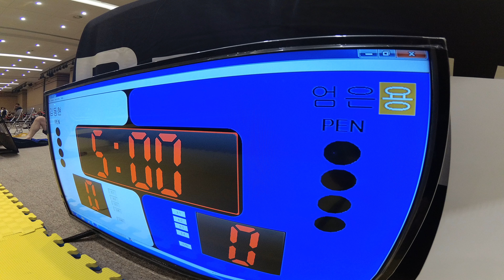Mat 4 경기 71 엄은용 v 김동현 WHITE NO-GI 남성부 -82kg (리그로얄 3 부산 주짓수 대회 2018)-Part 1 of 2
엄은용(동천백산 진주 팀 인피니티) v 김동현(울산 킹콩짐)  WHITE NO-GI 남성부 -82kg 경기입니다.